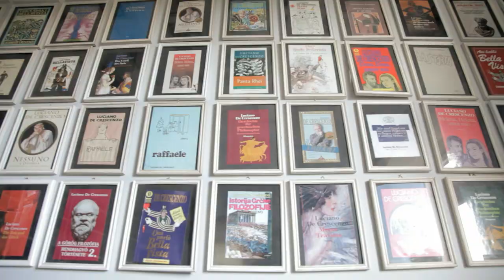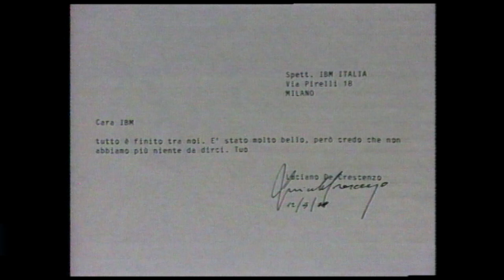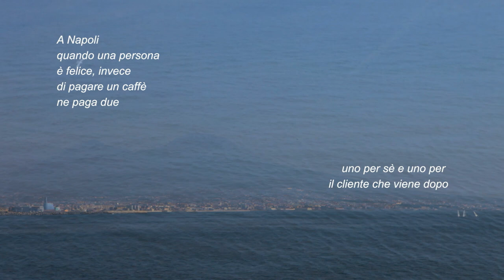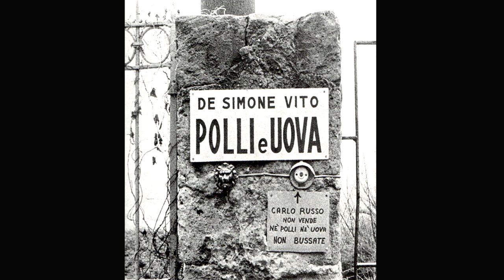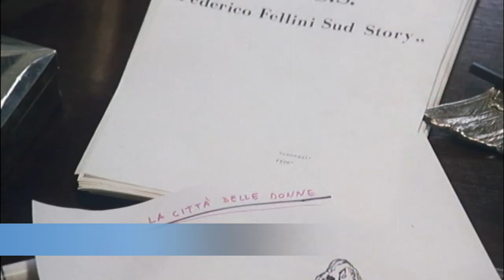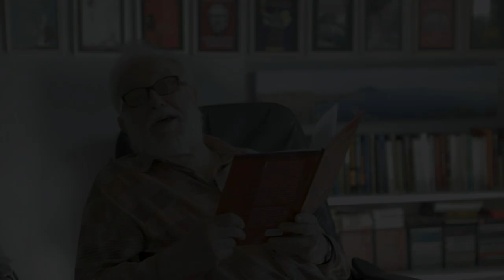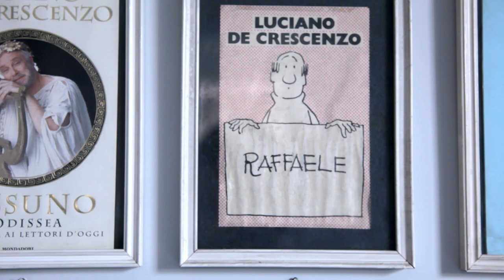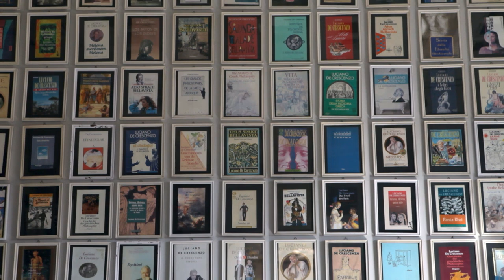Così Parlò De Crescenzo | Documentario Completo in Italiano | HD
Regia: Antonio Napoli
Sceneggiatura: Serena Corvaglia, Antonio Napoli
Cast: Luciano De Crescenzo, Isabella Rossellini, Renzo Arbore
(2016)

Un lungo un viaggio alla scoperta di un grande uomo contemporaneo, compagno di avventure di Renzo Arbore, amico di Fellini, spesso chiacchierato per i suoi flirt con bellissime donne tra cui l’amica Isabella Rossellini. Attraverso la sua vita, i suoi libri e i suoi film, Luciano De Crescenzo ci trasmette con emozione semplicità, ironia e un’infinita gioia di vivere.

Documentary Collection è il canale di cinema GRATUITO e LEGALE di YouTube dedicato ai DOCUMENTARI!

Un'ampia collezione per soddisfare ogni richiesta: Biografici, d’inchiesta, naturalistici, docu film e altro ancora.

Buona visione su Documentary Collection!

Documentary Collection is YouTube's FREE and LEGAL film channel dedicated to DOCUMENTARIES!

An extensive collection to meet every demand: Biographical, investigative, naturalistic, docu films and more.

Enjoy your viewing on Documentary Collection!